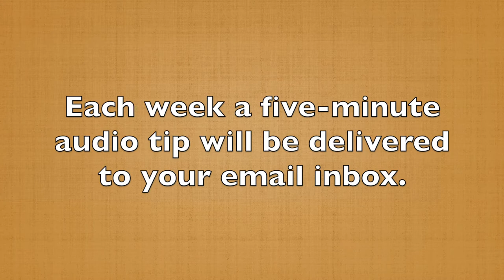How to Get Your Audience on the Edge of Their Seats (60-Second Storytelling Tip #77)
One of the most important elements of a story is the threat that your Main Character faces.

Many storytellers don't go into enough depth with this part of their stories. You don’t need a long dissertation about it, but two or three key details will help us understand and feel it.

As with other aspects of story, there's an external threat and an internal one. Internal is typically the most powerful.

External can be physical. For example, it could be a health challenge that someone has —it s/he doesn't change eating habits or begin an exercise regimen, it could cause serious health problems.

The internal is more powerful because it has a deeper impact on us, and it's where we connect with the character. For example, when I talk about my own journey of becoming a speaker, speaking coach, and trainer, if I didn't make the decision to take the risk and do that, I would have to live with regret, one of the most powerful internal motivators there is.

Share the threat and we’ll connect with your Main Character and definitely want to see that person succeed by the end of the story.

In the next couple of videos, you'll hear a couple of key ideas about using dialogue that makes us buy into your story and into your characters.